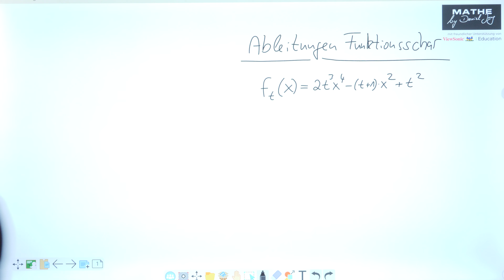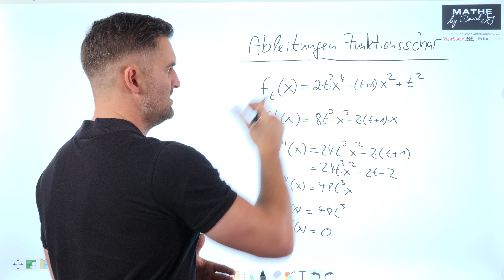Ableitungen Funktionsschar | Mathe by Daniel Jung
Ableitungen Funktionsschar.